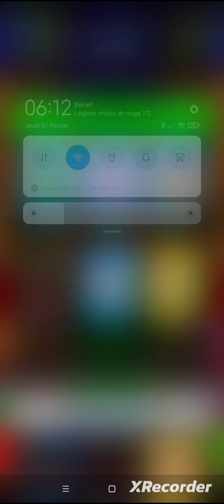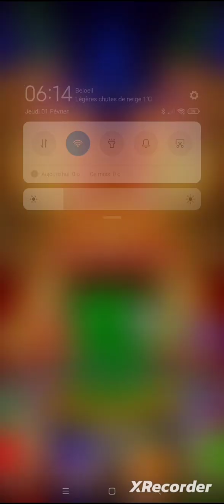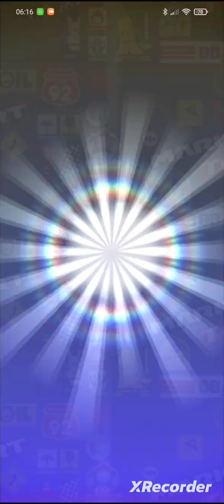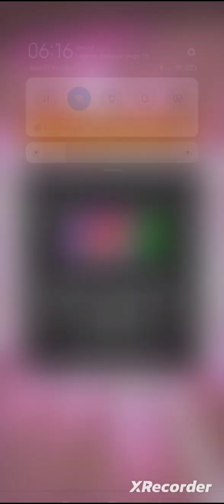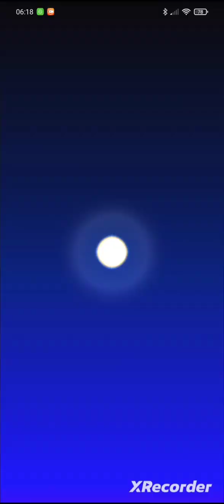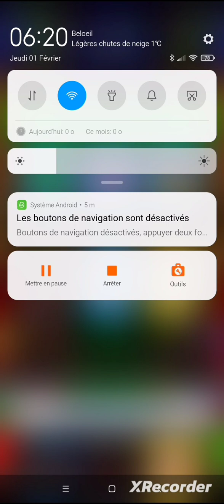Une coupure puis des tickets de pilote | Tirs de tuyau| Boutique à jetons | Saison Hivernale 2024